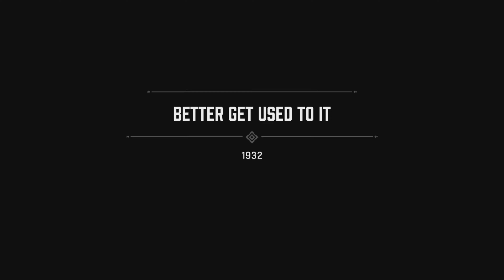MAFIA Definitive Edition | Storm Cloud Over Chinatown | PS5 Gameplay Walkthrough Playthrough